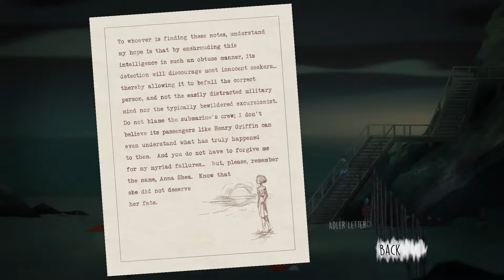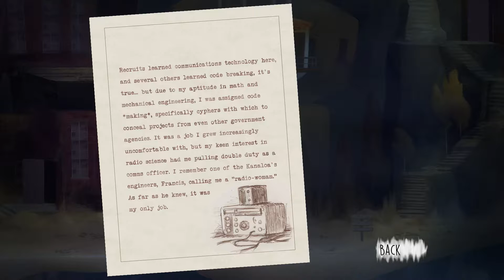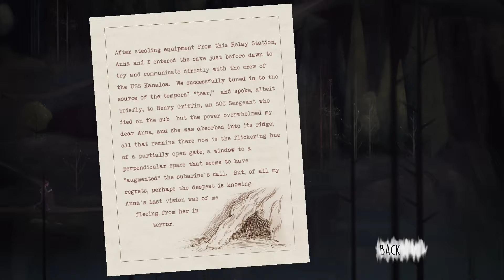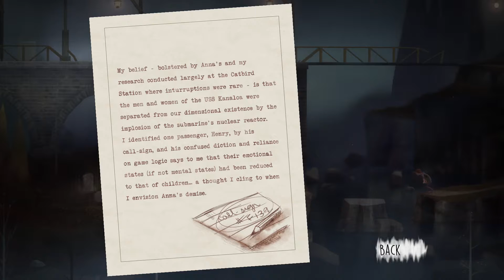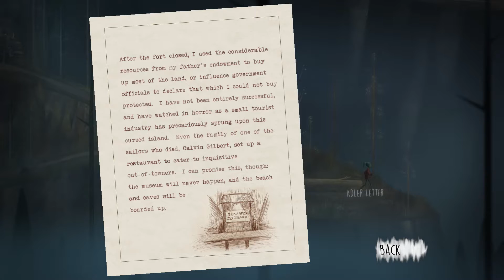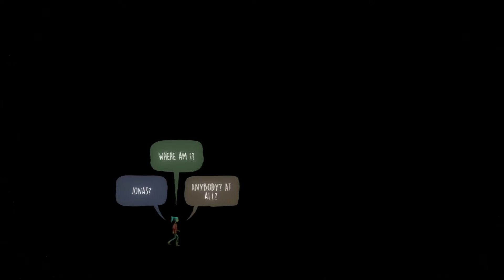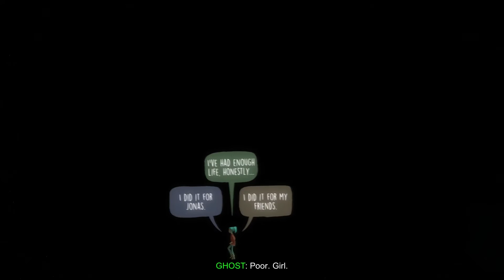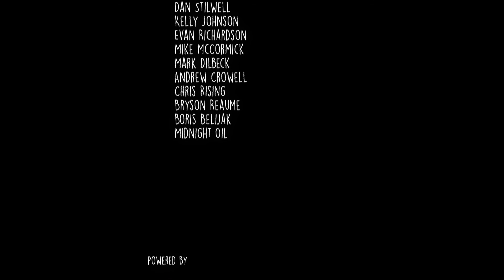Let's Play Oxenfree - Episode 3 - 'Final Episode'